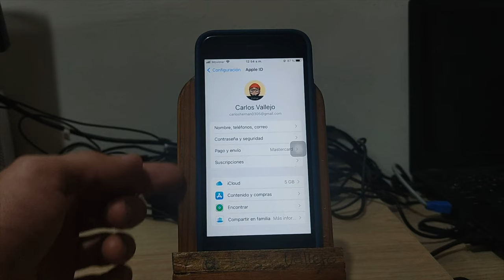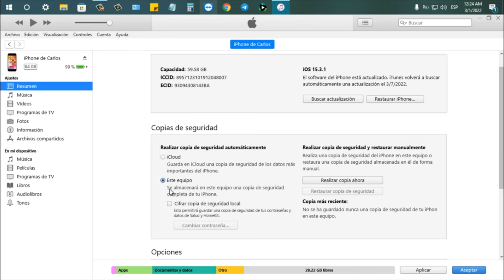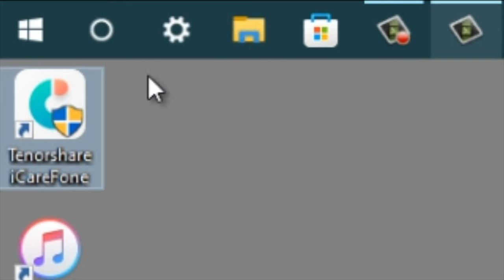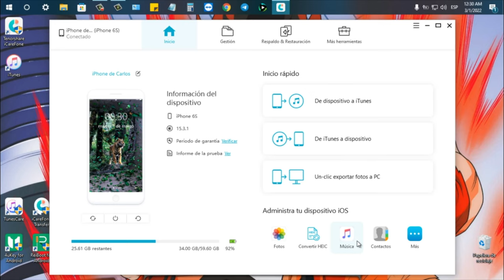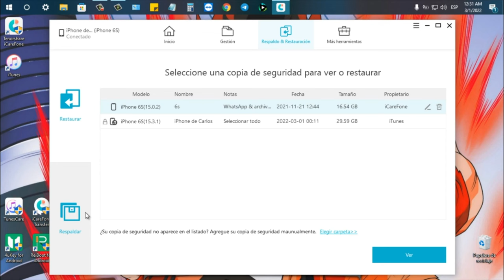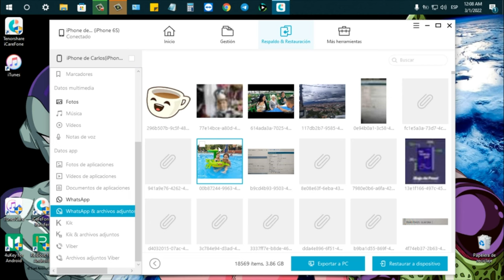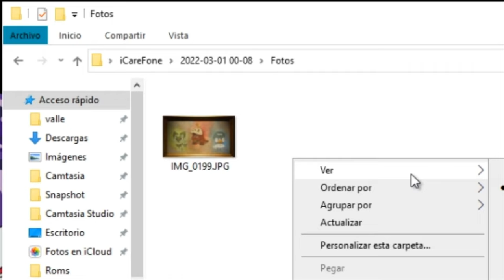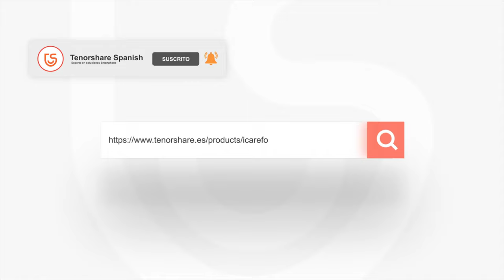Cómo hacer copia de seguridad iPhone en 3 métodos 2022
En este vídeo te muestra cómo hacer copia de seguridad iPhone con iCareFone

💚1 clic para exportar fotos a PC/Mac
💚Copia de seguridad iOS en la computadora de forma selectiva y gratuita
💚Transferir archivos multimedia entre iDevice e iTunes sin limitación
💚Administrar contactos, mensajes, fotos, videos, aplicaciones, libros, marcadores (agregar/eliminar/editar/exportar)
💚Compatible con los últimos iOS/iPadOS 15 y iPhone 13 mini/iPhone 13/13 Pro(Max)

⏰Marcas de tiempo:
0:00 Introducción
0:23 Forma 1: hacer copia de seguridad en iCloud
1:28 Forma 2: iPhone hacer copia de sguridad en iTunes
3:36 Forma 3: hacer respaldo iPhone con iCareFone